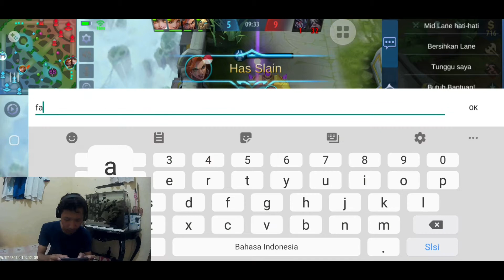Badang beraksi - Mobile Legends